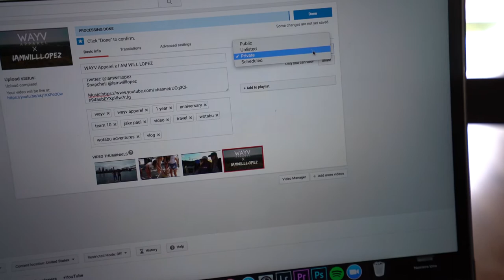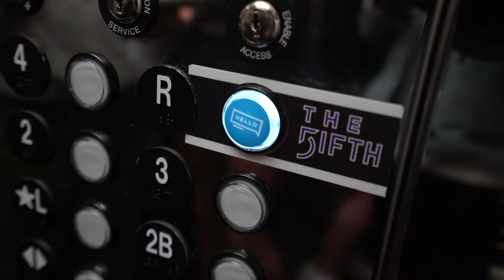I GOT IN A FIGHT w/ SAM POTTORFF AND GABRIEL AND KAYCE!!! VidCon Day 3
Got in a heated dodgeball match and security came to our room!